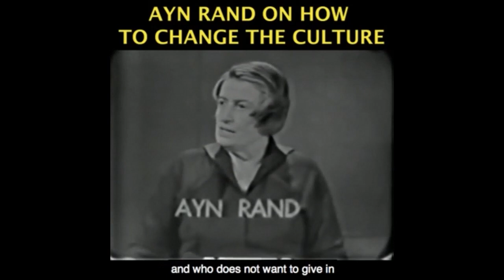Calling Out Sam Seder, I Won't Run Like Steven Crowder...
This video was created by Christian Jackson.  Taken from YBS: Psychological and Ethical Motivations of Anti-Capitalists Streamed live June 22, 2021 You can see the full video